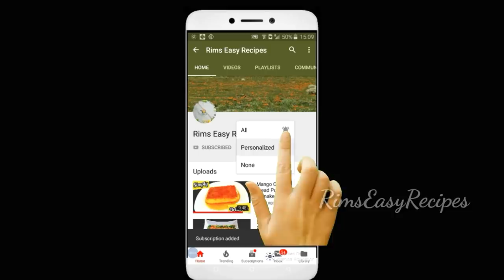കുറുകിയ ചാറോടു കൂടിയ നാടൻ മീൻകറി|Fish Curry Kerala Style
Today am going to make a very tasty mouthwatering fish curry with 2 secret ingriedent... everyone will love this recipe

Now you van available all of your favourite recipes within minutes